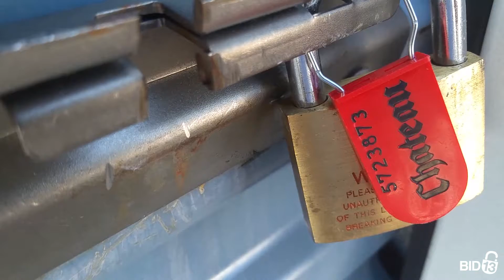Rutland Self Storage - Unit G-21